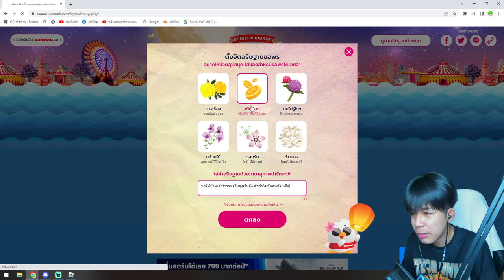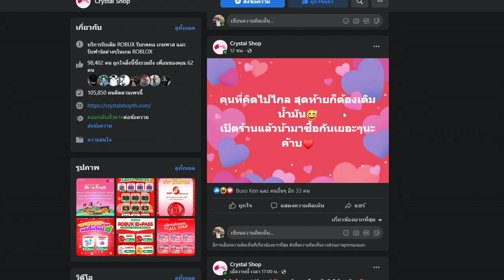Blox Fruits : เซ็ตสายฟ้า พริ้วไหวดังสายฟ้า!!! เร็วจนมองไม่ทัน!